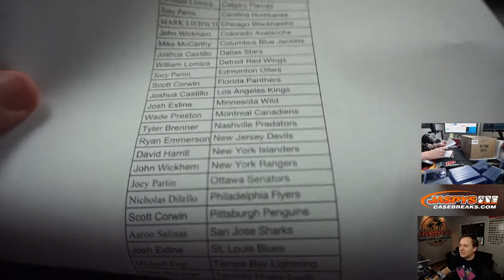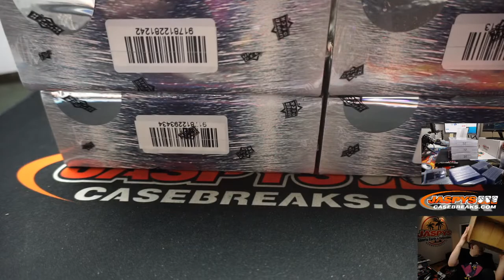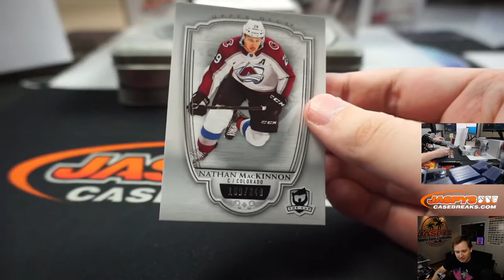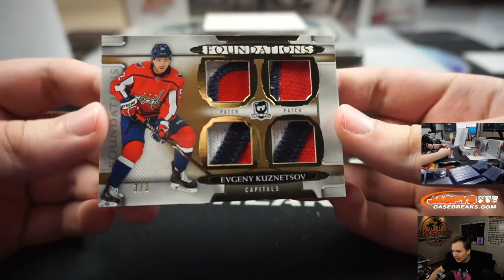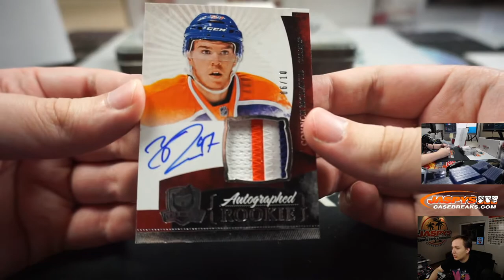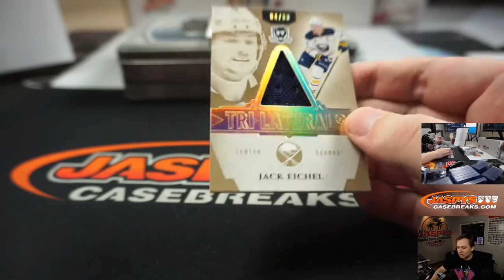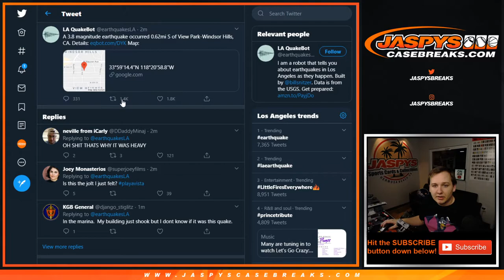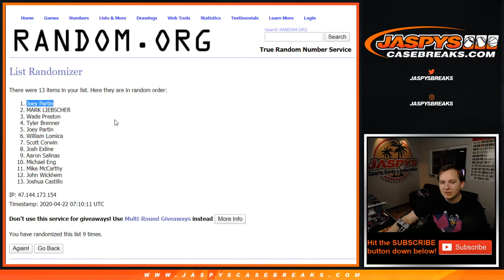4/21 - 2018-19 Upper Deck The Cup Hockey 2-Box Break #10